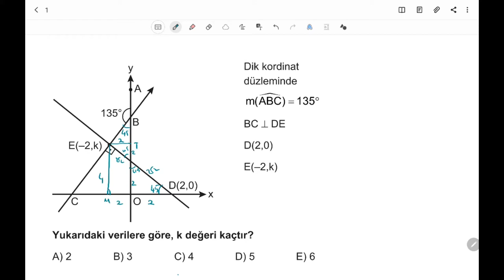3D AYT GEOMETRİ ÇÖZÜMLERİ BÖLÜM 4 TEST 8 DOĞRU ANALİTİĞİ